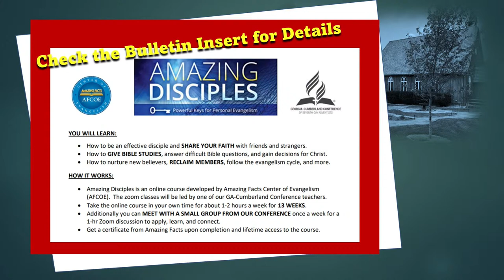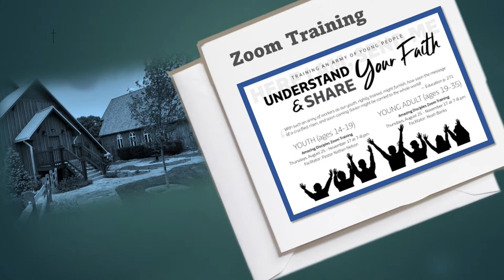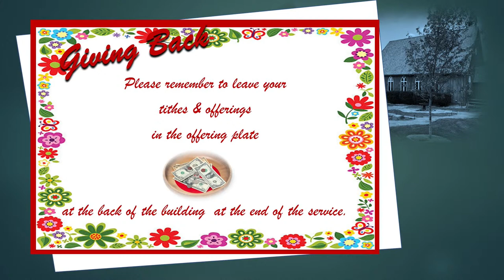Streamed Services from the Maryville SDA church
Services from the Maryville Seventh-day Adventist church in Maryville, TN.  We are here to help you build a lifestyle of love, commitment, and service.